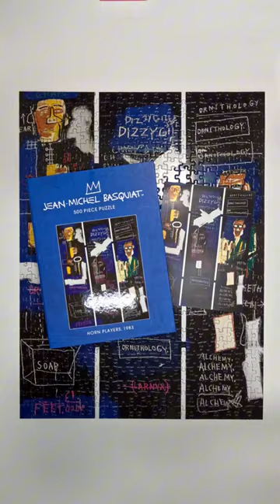Jean-Michel Basquiat Horn Players, 1983 - 500pcs by: Galison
🧩 Puzzle: Jean-Michel Basquiat Horn Players, 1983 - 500pcs
🧩 By: Galison
🎨 Artist: Jean-Michel Basquiat

My thoughts: I was excited to see one of Basquiat's works in a puzzle. It's so unique. The puzzle itself is average quality. It comes packaged in the kind of box that looks like a book. There's a nice blurb on the inside cover about this particular painting & Basquiat. I'd love to see more of these! 🧩

🧩 Completed puzzle dimensions: 14"×18.5"
🧩 Piece thickness: 1.7mm
🧩 Piece shape & finish: Ribbon cut/Glossy
🧩 Did I use picture for reference: Yes
🛒 How acquired: Purchased